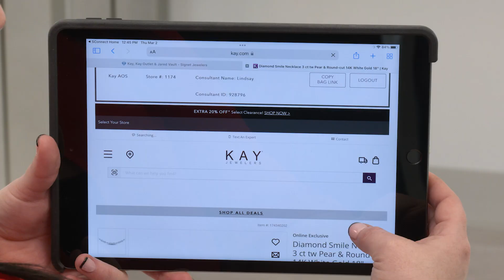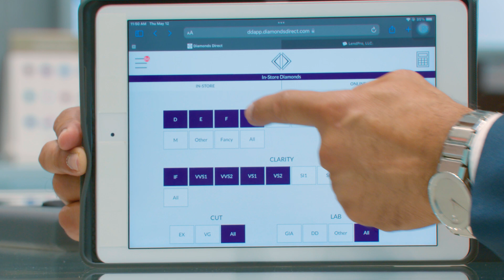Signet Jewelers Video B Roll